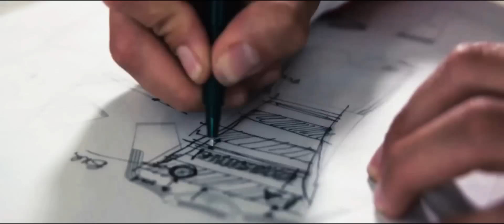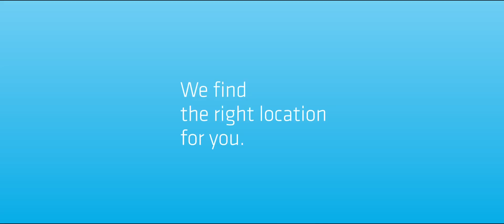Relocation to Bavaria - Your Business. Your Future. (Image film - short version)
Short version of Invest in Bavaria's new image film about the relocation of your business to Bavaria.